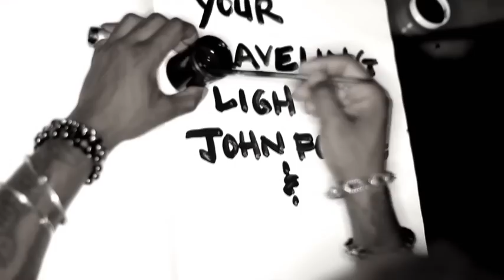Your Traveling Light - John Forté and Firehorse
Directed by: John Forté